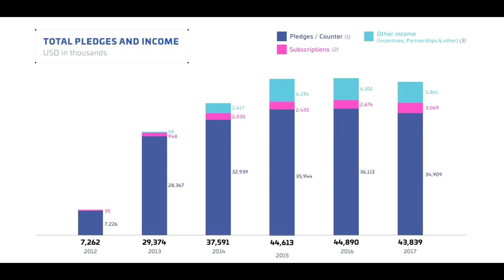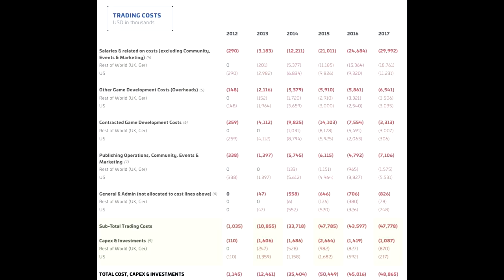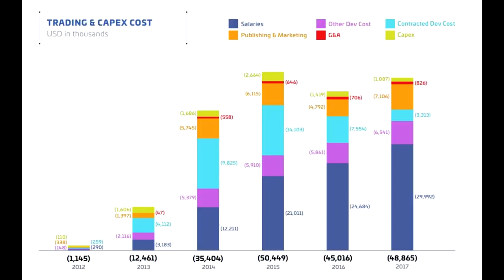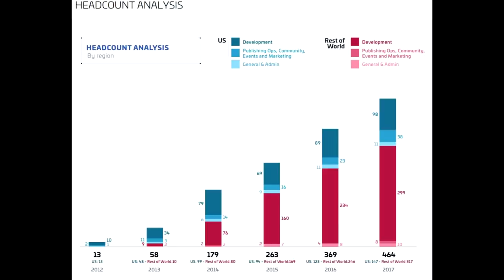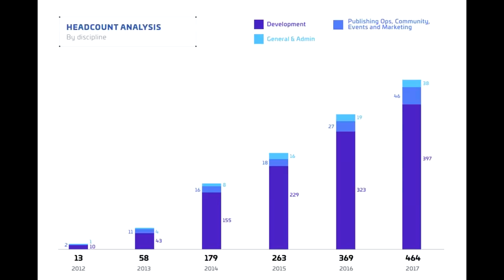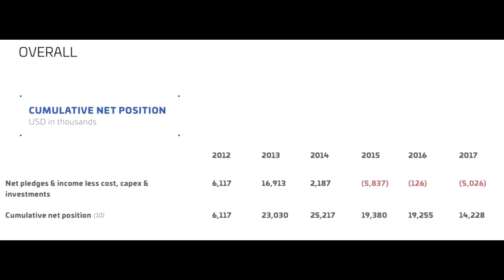Finanazas CIG 2014-17 - EL HANGAR - Español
Un vídeo informativo del ejercicio fiscal de CIG muy simplificado para ver cuantos gastos han tenido y en qué.